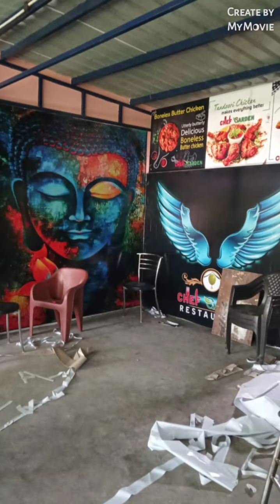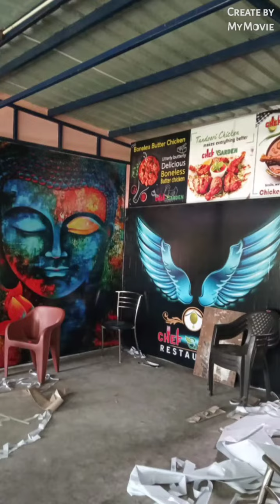Printing special # Banar he banner Made by my husband at my shop# 24february2022🙏